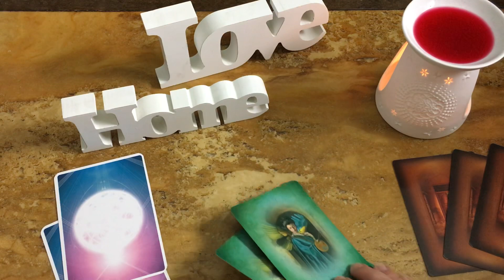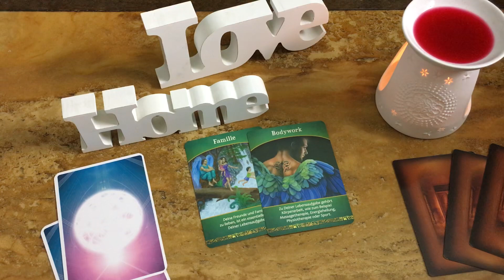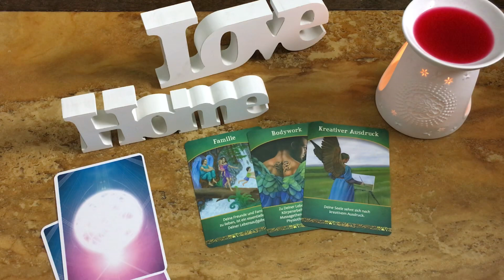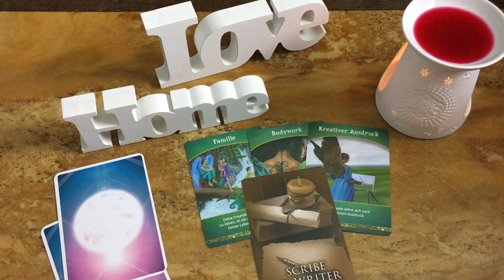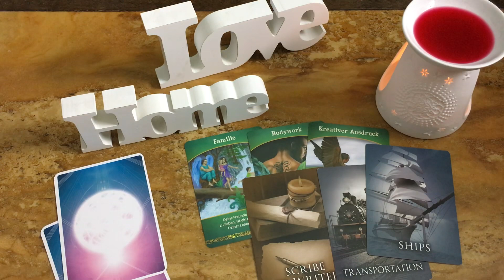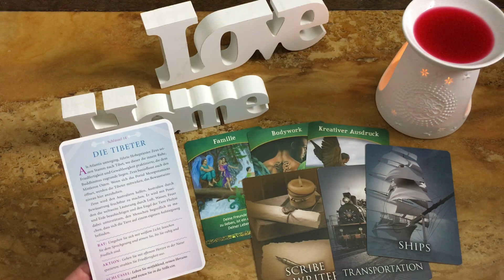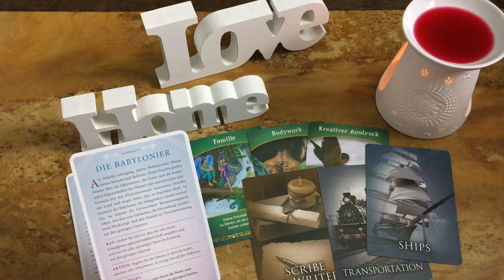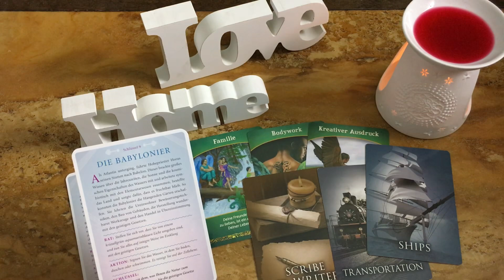Rauhnacht 03.01./04.01.2021 - 04.01.2021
Schlüssel zur höheren Welt - Diana Cooper - Ansata
Past Life Oracle Cards - Doreen Virtue & Brian L. Weiss - Hay House
Orgon Pyramide von Pusteblumenstern: